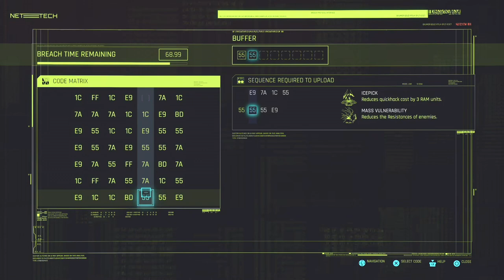Cyberpunk 2077 - Part 24: Better look elsewhere if you're easily offended, Choom.